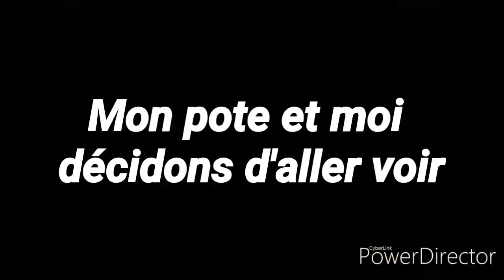ROAD RAGE || "VOUS FAITES TROP DE BRUIT"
- Je vous fait une petite vidéo sur une sortie dans in champs de maïs ou nous avons l'autorisation, elle dit qu'on fait trop de bruit.

By L'enduriste du 88